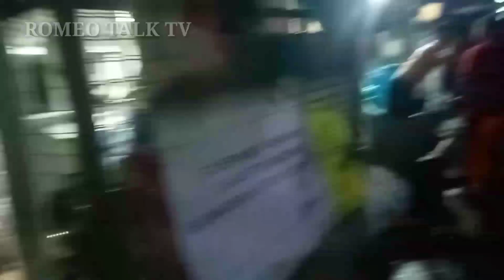SENIOR CITIZENS NG DISTRITO UNO NG TUNDO, NAKIISA NA SA PANAWAGAN!